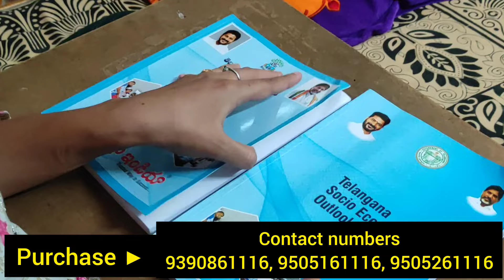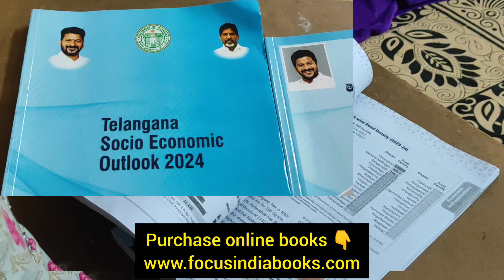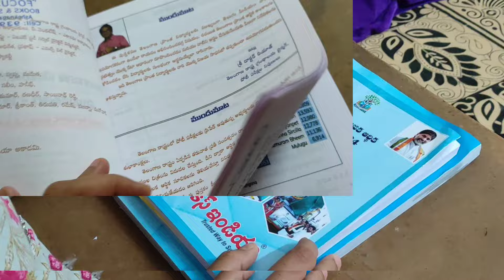తెలంగాణ Socio Economic outlook for Group 1,2,3&4 exams(Telugu & English medium)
As we all know Socio Economic outlook is a very important topic in the Economy
Focus India Academy bought this detailed Telangana socio economic outlook book in both Telugu and English medium which is helpful for Groups exams (1,2,3&4)

I would definitely suggest you all to purchase this books for your easy understanding of Telangana Economic survey